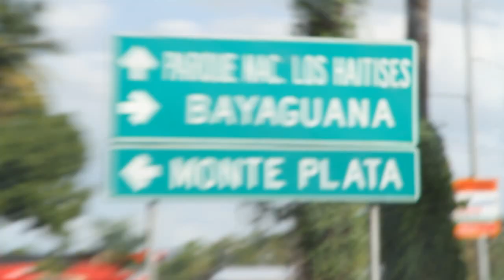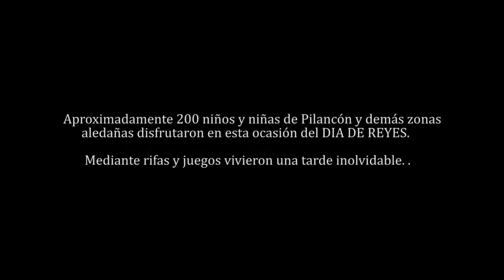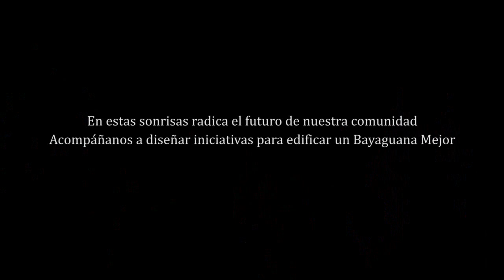Fundacion Por Un Bayaguana Mejor "FABRICA DE SONRISAS"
Creemos en el potencial de los diferentes factores que componen nuestro municipio. En nuestra gente, tradiciones, paisajes y demás encontramos constantemente motivación para el desarrollo de nuestra comunidad. Acompáñanos a construir iniciativas para edificar un Bayaguana Mejor!